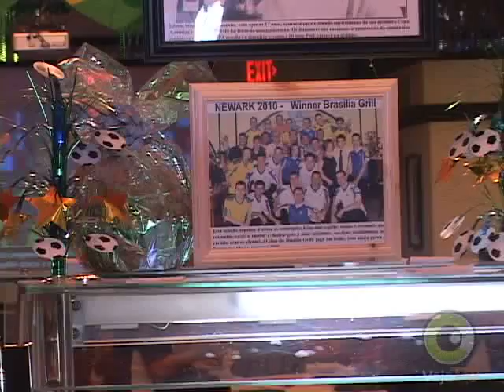Orlando - Brazilian Grill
O programa America Legal entrevista o gerente do restaurante Brazilian Grill em Newark no Ironbound.